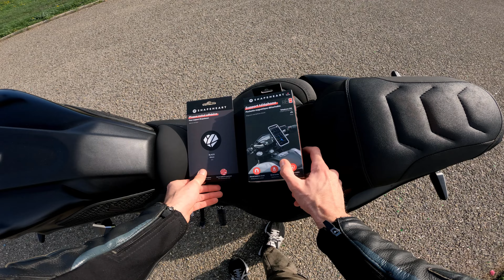J'ENVOIE MON JEUNE POTE EN ENFER AVEC LA MT-07 😈